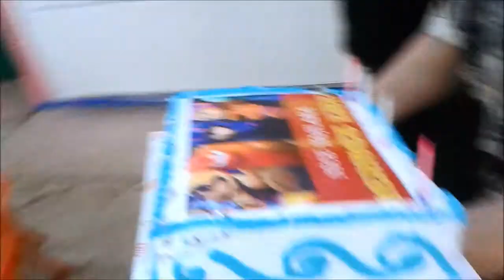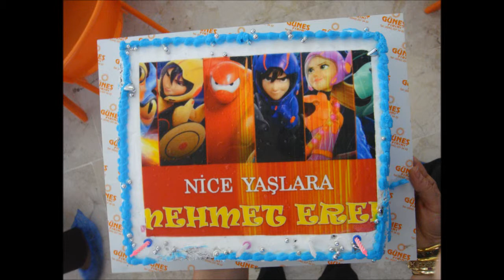Mehmet Eren 6 yaşında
AYÇOV - 6 Mart 2015